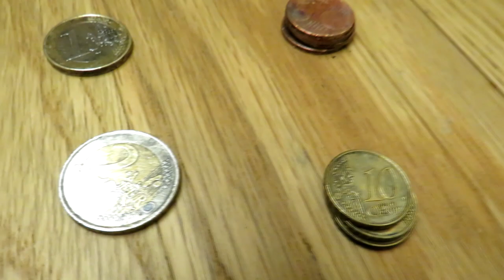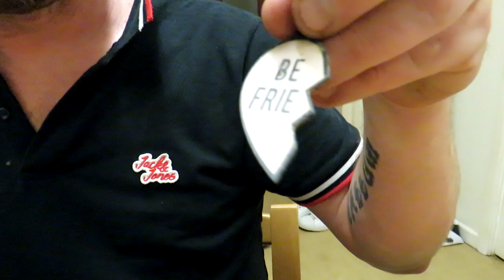Magnet Fishing - Safe, Cashbox and Money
Thanks to Callumtc - Graphic Design (check out his facebook page) and our historian Luke Jones.